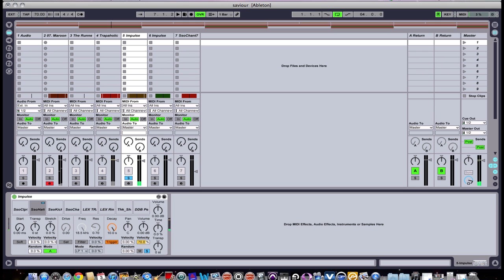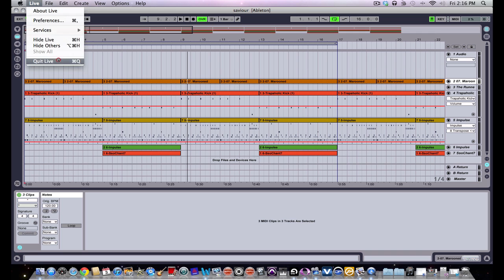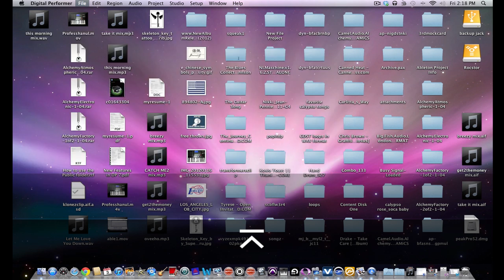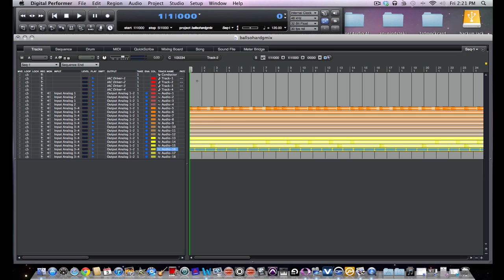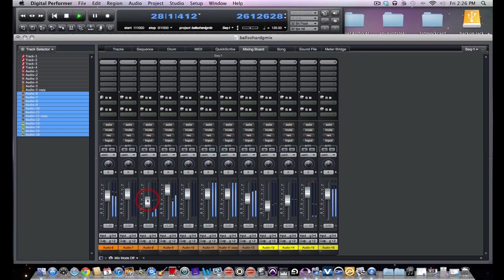Exporting files in Ableton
How to export audio files from Ableton Live Suite/impulse.